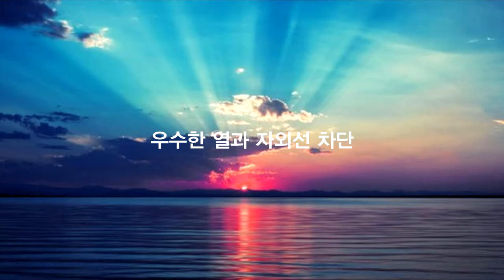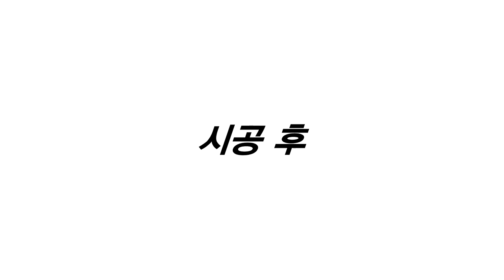준스토리] 넥스가드S200 투싼 시공 [제천썬팅,제천썬팅잘하는집,제천수입차썬팅,제천수입차썬팅잘하는곳,제천네비게이션,제천블랙박스,제천유리막코팅,제천PPF][루마,레이노,3M]